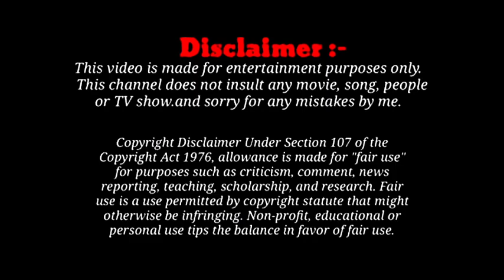हाथी का बच्चा ऐसे पानी क्यों पीता है?